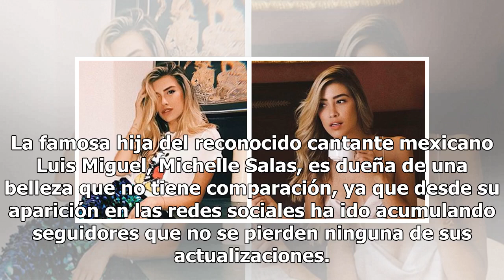Michelle Salas se destapa y luce erótica ropa interior (FOTO)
La famosa hija del reconocido cantante mexicano Luis Miguel, Michelle Salas, es dueña de una belleza que no tiene comparación, ya que desde su aparición en las redes sociales ha ido acumulando seguidores que no se pierden ninguna de sus actualizaciones. Recientemente, Michelle decidió consentir la p...